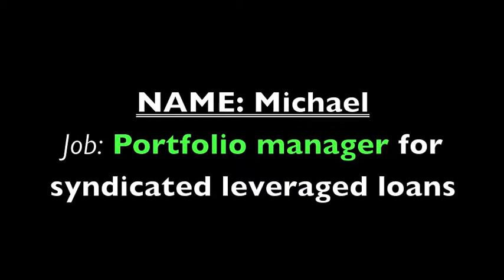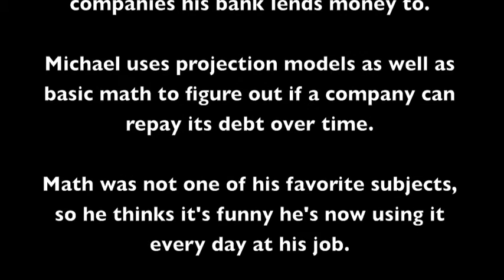MATH IN REAL LIFE: Portfolio Manager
Michael talks about the math he uses on the job as a portfolio manager for syndicated leveraged loans. My apologies for the video; it is a little out of sync! The message is still very clear and very helpful!